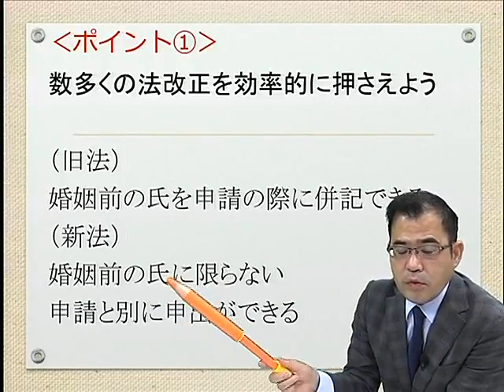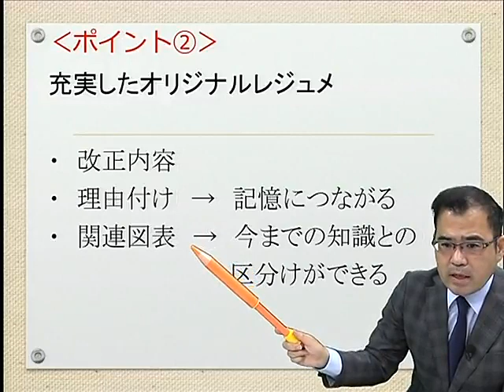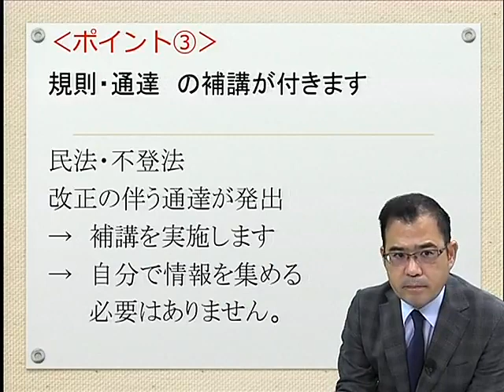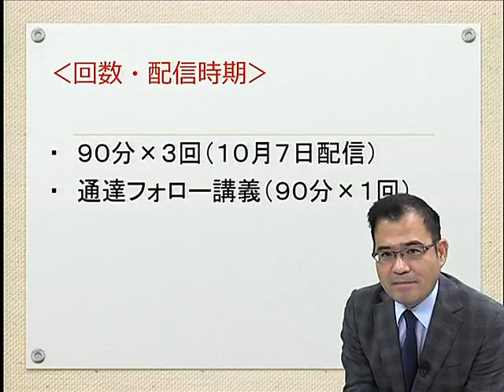改正ラッシュは情報戦略が必須！「令和5年度試験向け改正法パーフェクトガイド」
令和5年司法書士試験では、数多くの法律改正が行われます。
具体的には、民法、不登法、会社法、供託法、商業登記法です。
そして　各科目に対して、以下の3つの作業が必要となります。

1．法改正の情報を集め、
2．受験上の重要度を見極め
3．内容を理解する

ただし、これらの作業は、とても膨大で個人での対応は現実的ではありません。
そこで今回、根本講師が令和5年度試験に必要なる改正情報をまとめた講座を開講します。

当ＰＶでは、講座のより詳しい内容や活用法を根本講師が解説しています。

本講座を使って今回の法改正を効率よく乗り切りましょう。